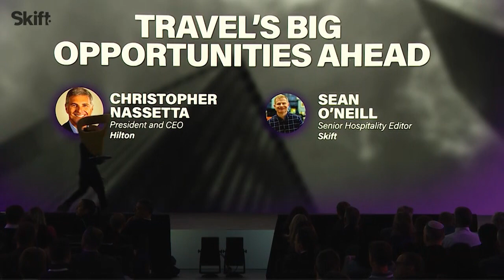Hilton CEO Christopher Nassetta at Skift Global Forum 2023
Skift Take: “Back to basics". That's the new focus of Chris Nassetta, as he launches a self-described 'unsexy' growth strategy. Spark and Project H3 are all part of a new vision to turbo-charge Hilton's development.

In an interview at Skift Global Forum 2023 with Sean O'Neill Senior Hospitality Editor at Skift, Hilton CEO Chris Nassetta outlines the company's bold strategy to dominate middle-class travel through new, disruptive brands like Spark, which targets the economy segment with affordable yet quality accommodations. Learn about Hilton's focus on expanding its reach to younger travelers and using these mid-tier offerings as stepping stones to its luxury brands. Nassetta also addresses key industry challenges, including transparency around mandatory fees and the need for legislative action to support the broader travel sector, offering insights into Hilton's plans to shape the future of hospitality.

We host Skift Global Forum every year in New York City. For the latest updates and to register for this years event head

See all future Skift events and past event highlights with travel leaders